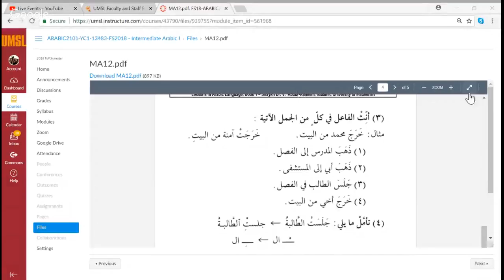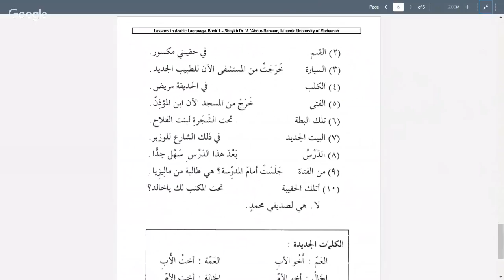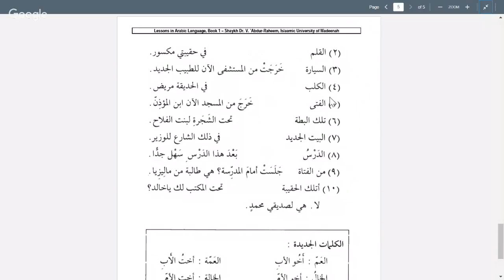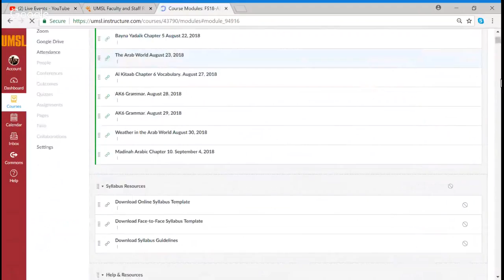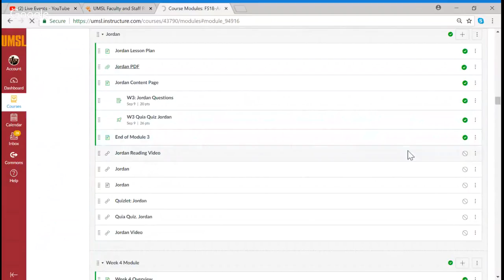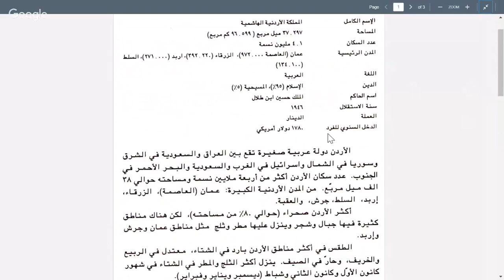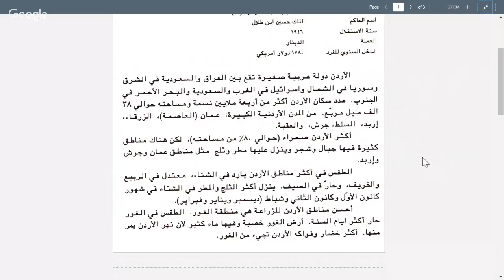Arabic 2101 September 6, 2018